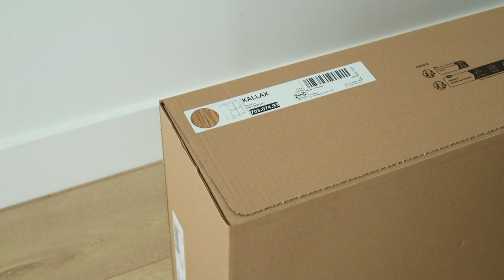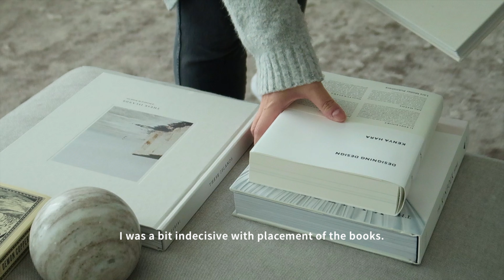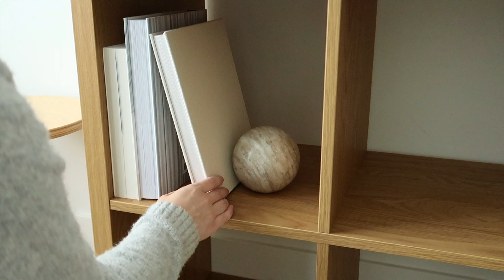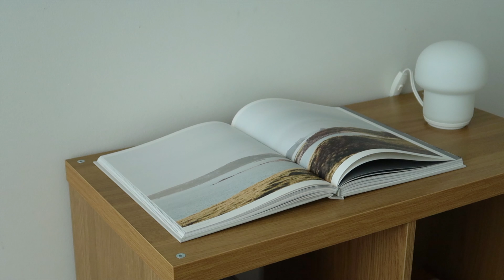Room Makeover | Minimal Japandi Style, Creating an Aesthetic & Cozy Home, IKEA, Pinterest Inspired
▽ Timestamps ⏱️
00:00 Intro
00:21 IKEA shopping
01:54 Unboxing IKEA KALLAX shelf
04:05 Assembling IKEA KALLAX shelf
06:09 Decorating shelf
08:25 Rearranging furniture layout